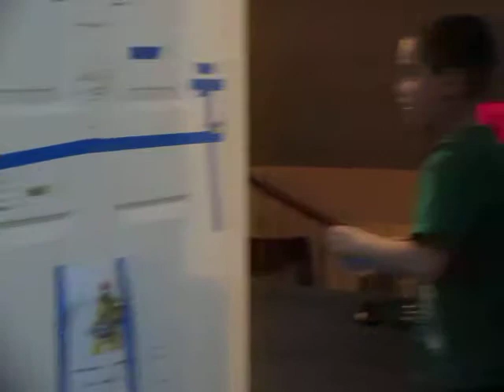Captain Jack Sparrow